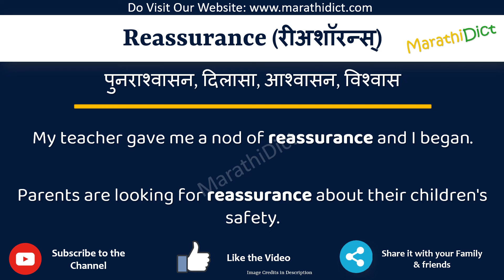Reassurance Meaning in Marathi | Reassurance म्हणजे काय | Reassurance in Marathi Dictionary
या व्हिडिओमध्ये तुम्हाला मराठीत Reassurance चा अर्थ समजेल आणि Reassurance चा उच्चारही शिकाल. याचा अर्थ तुम्ही Reassurance चा अर्थ जाणून घ्याल तसेच Reassurance कसे उच्चारता येईल, Reassurance म्हणण्याचा योग्य मार्ग कोणता आहे.

तर Reassurance शब्द फक्त एका मिनिटात शिका.

उदाहरणांसह Reassurance समजून घेऊ.